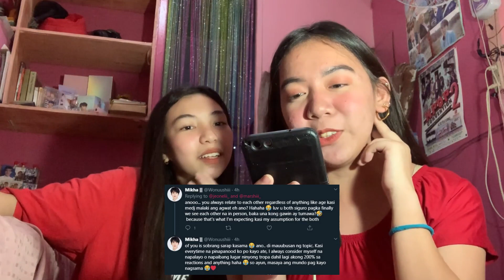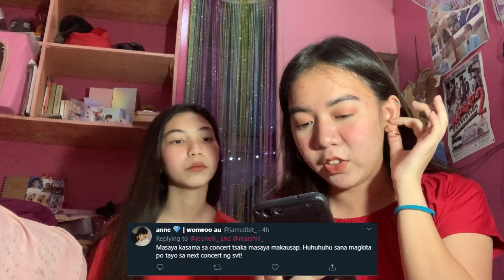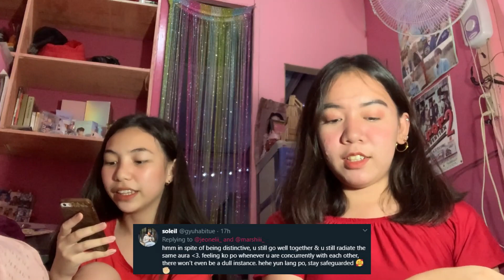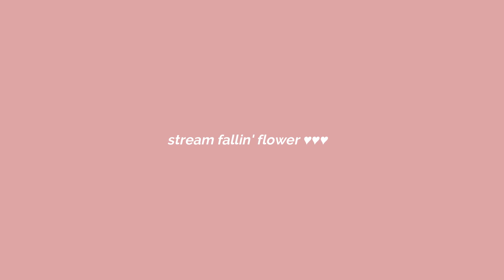reading your assumptions about us ft. marshi ✨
hi lovesss, i'm back again! :") for today's video, marianne and i will be reading your assumptions about us! ♥ hope you'll enjoy watching this vlog hihi thank you so much loves, xo :") ♥